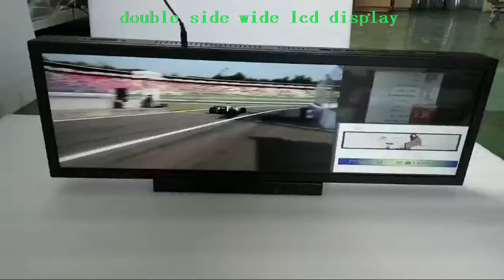double side lcd display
double side stretched lcd display